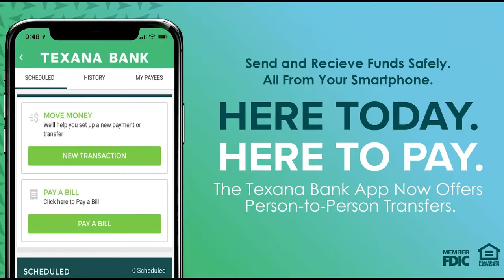Split Bill V1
Texana Bank Split Bill Commercial Version 1